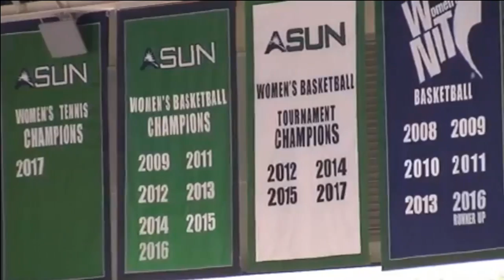ASUN Commish Ted Gumbart int - 2018 ASUN Women's Basketball Final